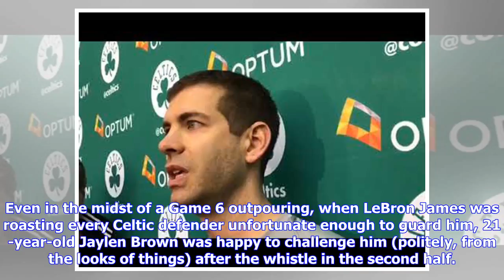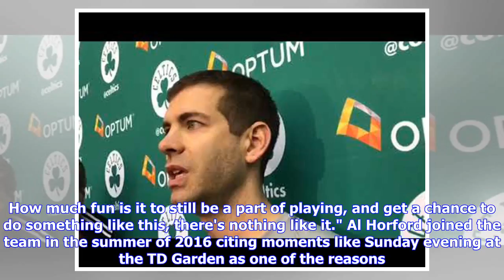Breaking News | Boston Celtics vs. Cleveland Cavaliers: With Kevin Love out, Celtics prepare for ug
Breaking News | Boston Celtics vs. Cleveland Cavaliers: With Kevin Love out, Celtics prepare for ugly, 'beautiful' game

WALTHAM -- After the Boston Celtics fell to the Cleveland Cavaliers in Game 6 of the Eastern Conference Finals on Friday, Marcus Smart promised blood in Game 7 (kind of). "It's not going to be pretty," Smart said. "You got to be able to get down and get dirty. You can't go out and try to look pretty. You have to be ready for a dog fight. We got to be ready to come up with our nose bloodied, we got to be ready to come out with our mouth bloodied, we have to be coming out ready to fight." Stevens ...